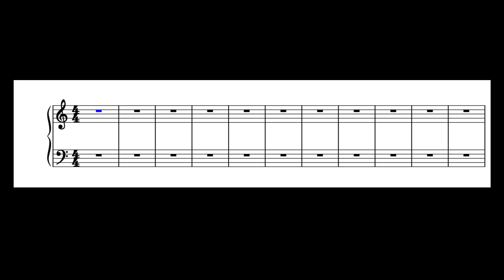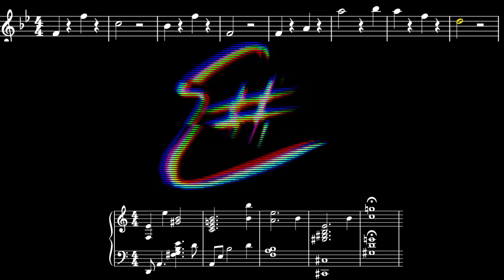Determined Mr. Man - Song Twins #6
In my head, the Mr. Man Prince is referring to is just Sans Undertale.

Also this one has a bonus twin (what?!?) so stick around at the end. Groundbreaking stuff happening over here on the E Sharp channel.
“You have something called determination. So as long as you hold on, so as long as you do what's in your heart, I believe you can do the right thing.”
- Sans